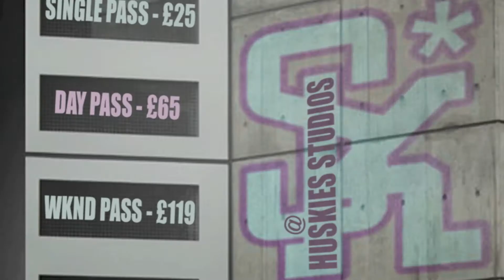S**T KINGZ WORKSHOP IN LONDON - S**T KINGZ (DON'T TRUST ME)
THE WORKSHOP THAT WILL INSPIRE YOUR CREATIVITY!

Dates:
SATURDAY 16TH & SUNDAY 17TH JULY 2011

Times:
ON SATURDAY 16TH JULY
Workshop 1: 4:00PM-5.15PM
Workshop 2: 5.30PM-6.45PM
Workshop 3: 7:00PM-8:15PM

ON SUNDAY 17TH JULY
Workshop 4: 5:00PM-6.15PM
Workshop 5: 6.30PM-7.45PM
Workshop 6: 8:00PM-9.15PM

Location:
HUSKIES STUDIOS

Prices:
SINGLE WORKSHOP PASS - £25
DAY PASS - £65
WEEKEND PASS (FULL SHABANG) - £119
(or £99 online for the first 30 customers)

We are able to pencil in your name for a slot, but to fully guarantee your place, you must make payment.

NOTE: you may lose your spot if someone provides payment before you. So to avoid disappointment, we have given you an option to make payment online through PayPal.

There are only 60 places for this workshop. I repeat... ONLY 60!! We want to avoid over crowding and allow people to dance. 60 is the maximum, so please fully book your spot before someone else grabs the opportunity before you :)

Its gonna be a crazy weekend!!!
We know!
They know it!

So let's rock the studio y'all! :D